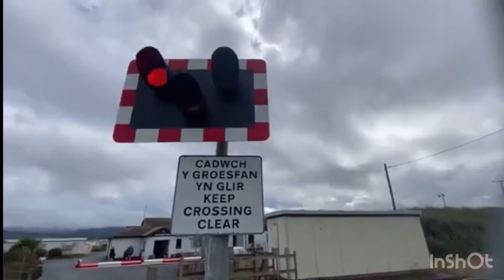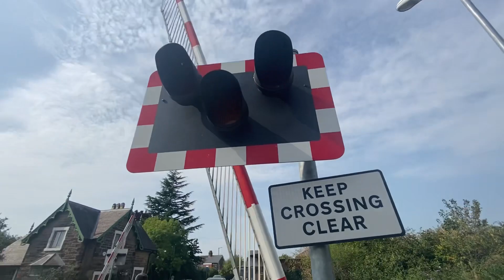Croes Newydd Level Crossing (Wrexham)